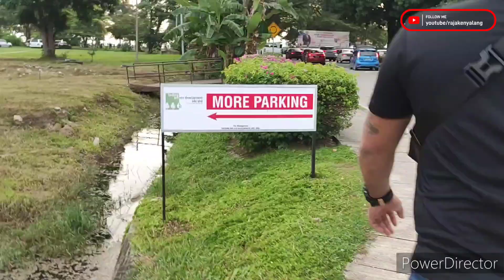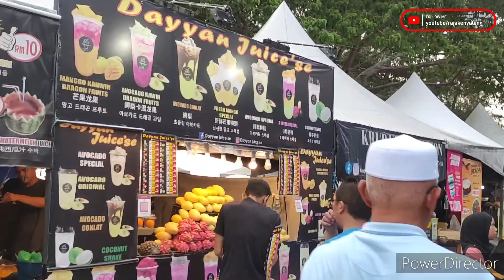PANTAI TANJUNG ARU | KK | SABAH